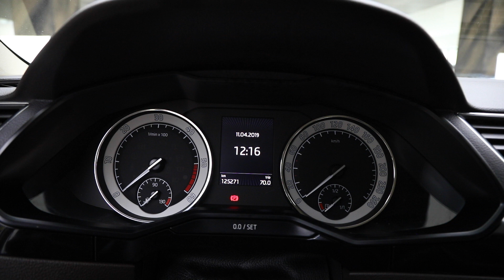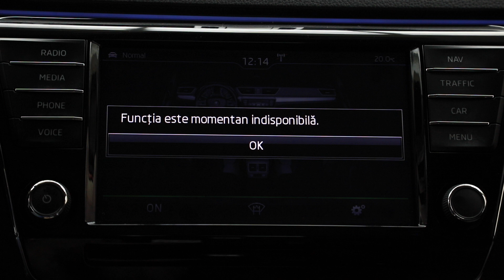SKODA SUPERB LAURIN KLEMENT 2016